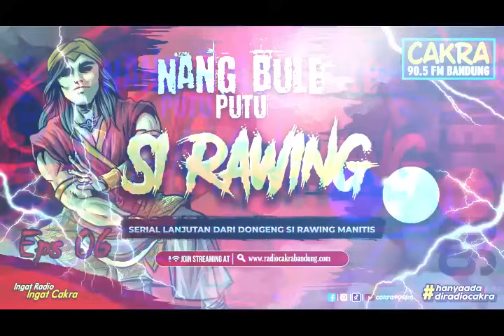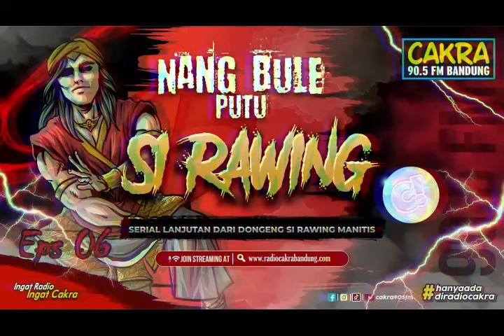NANG BULE PUTU SI RAWING Eps 06